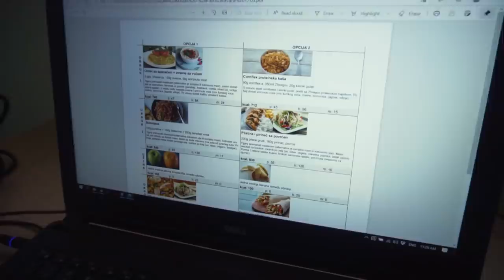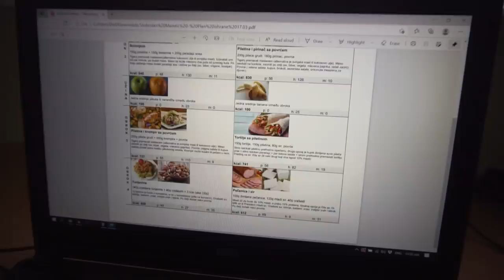Opet zatvorili teretane u Srbiji. Vlog 523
➢ Majice možete naručiti na:
VLOG